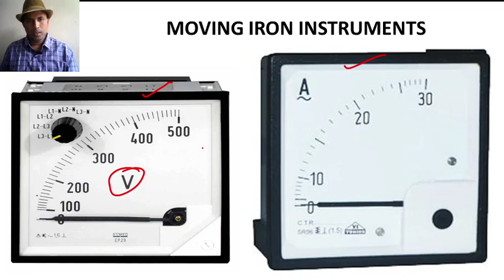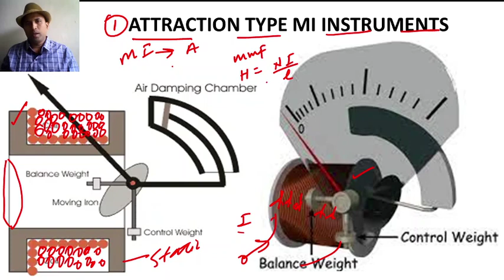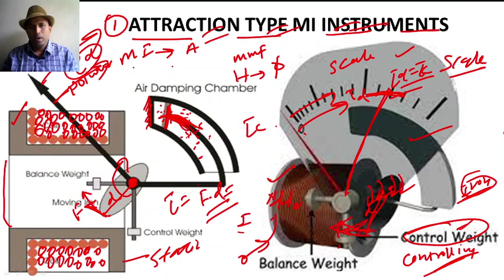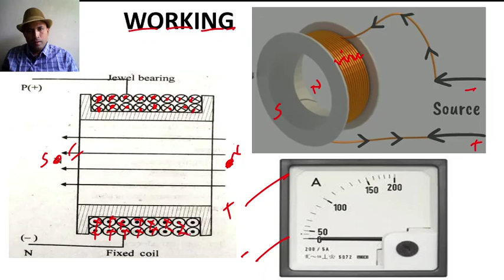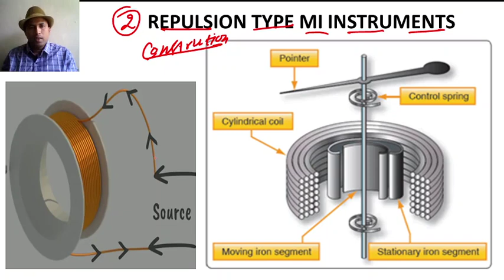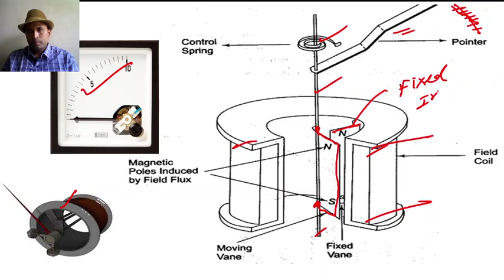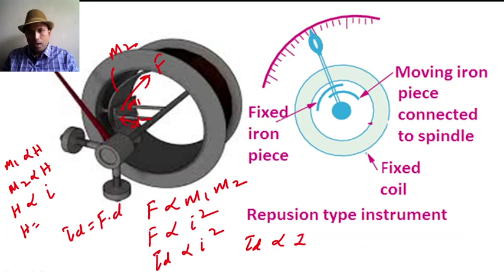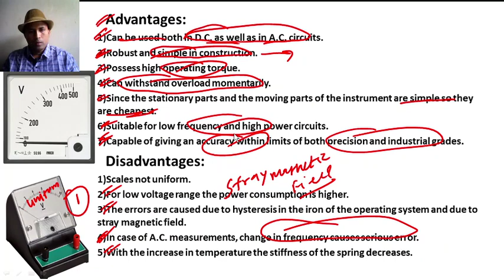185- CONSTRUCTION,WORKING,ADVANTAGES AND DISADVANTAGES OF MOVING IRON INSTRUMENTS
CONSTRUCTION,WORKING,ADVANTAGES AND DISADVANTAGES OF MOVING IRON INSTRUMENTS